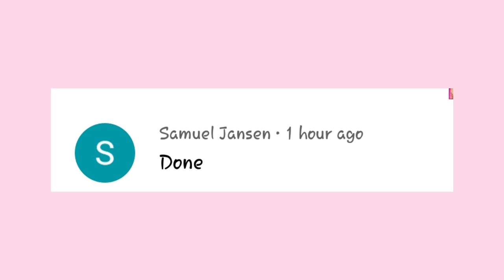Jentzen and Emily Seen Cuddling Eachother